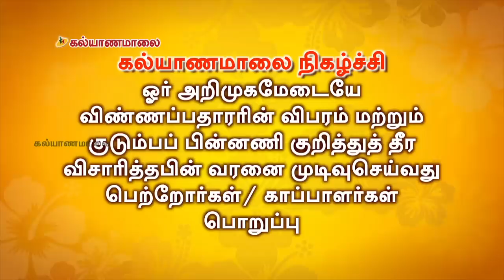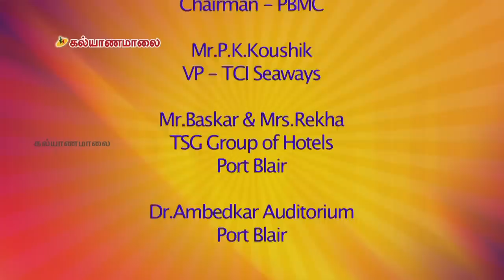கல்யாணமலை அந்தமான் பேச்சரங்கம் | Meera Nagarajan | Raja | Sun TV | Tamil Talk Show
Kalyanamalai Andaman Debate show was held with Raja at chair, Bharathi Baskar and others participated in the Tamil Pattimanram.

Candidates:-

1) Suganya., (24) BCA., - Adidravidar- 829807
2) Tamil Selvi., (26) MCA., - Adi Dravidar - 829802
3) Renuka., (30) Ph.D, - Vanniyar - 725079

1) Surya.,(26) B.E., - Vallalar - 824952
2) Kani Kumar., (31) +2., - Nadar - 829358
3) Nandha Kumar.,(26) BE,. - Brahmin - 831496

You Can Write us @ :
6/1, Ramasamy Street
T.Nagar
Chennai - 600017